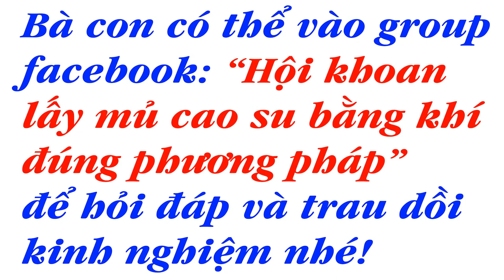Khai thác mủ cao su bằng khí đã đem lại hiệu quả cao